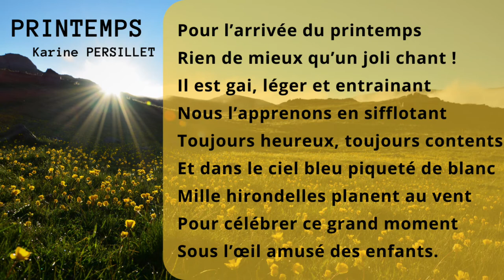Poésie | Printemps | Karine PERSILLET